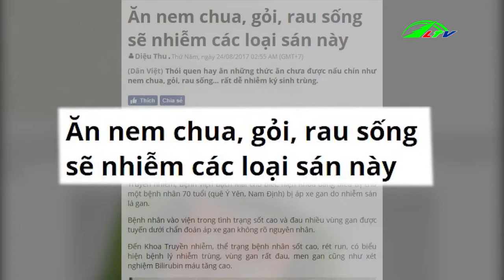Cẩn thận nem chua rướt ký sinh trùng | Sức khỏe Đời sống | Lâm Đồng TV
Nem chua rau sống cẩn thận rước ký sinh trùng vào người | Sức khỏe Đời sống | Lâm Đồng TV